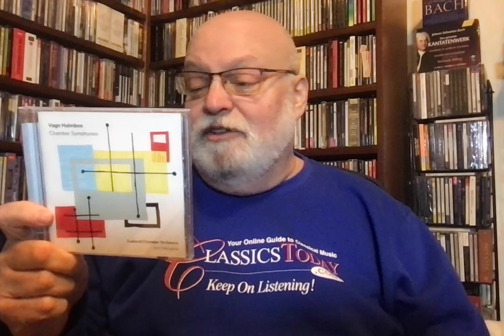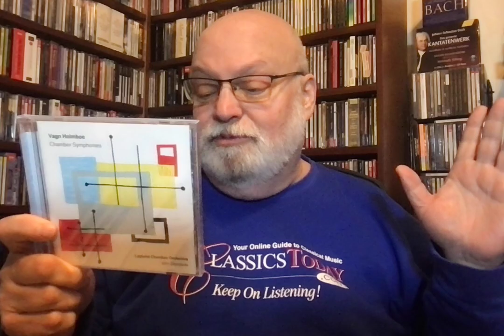Review: Holmboe's Bracing and Vibrant Chamber Symphonies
Holmboe: Chamber Symphonies Nos. 1-3. Lapland Chamber Orchestra, John Storgards (cond.) Dacapo